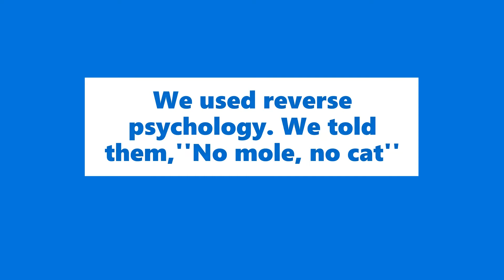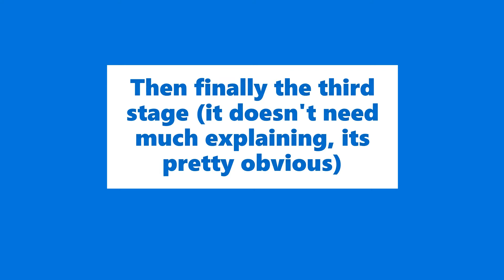Professional mole education for dog owners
Jack Russell Terriers digging for moles video in a tongue and cheek manner. Short but funny tips!